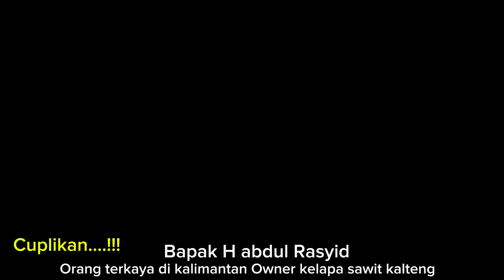MASYA ALLAH BISA SILATURAHMI DENGAN KONGLOMERAT KALIMANTAN DI MAKKAH BAPAK ABDUL RASYID